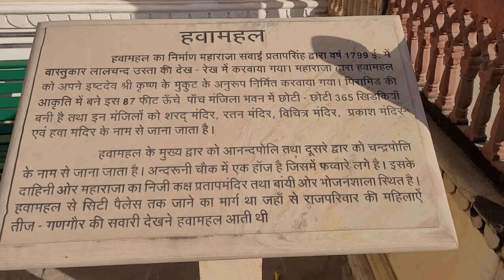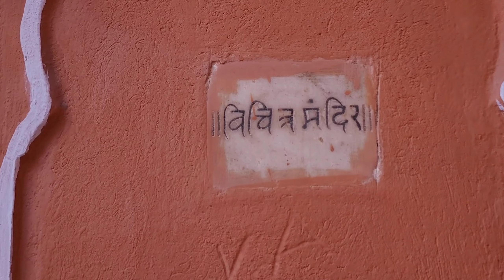Jaipur Travelogue ❤️ Part 6 : Hawa Mahal 🏩🏩